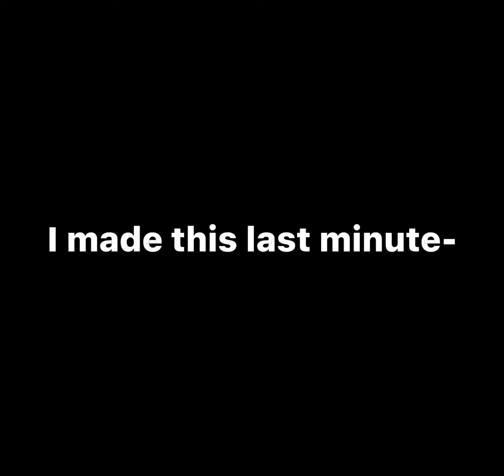Happy Valentine’s Day! :]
Last minute and really uhhhh- short, yeah short